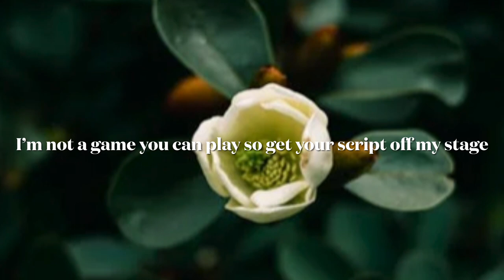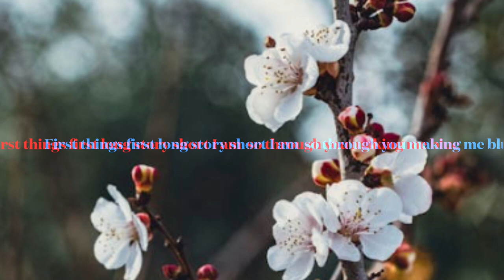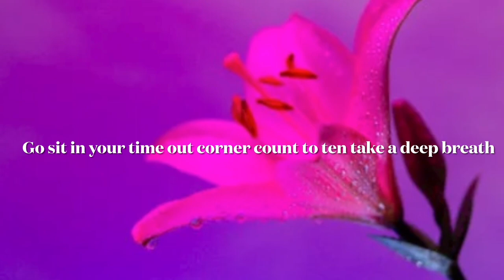First Things First (Long Story Short) - Official Lyric Video)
Perseverant